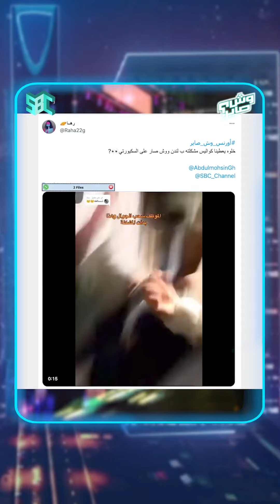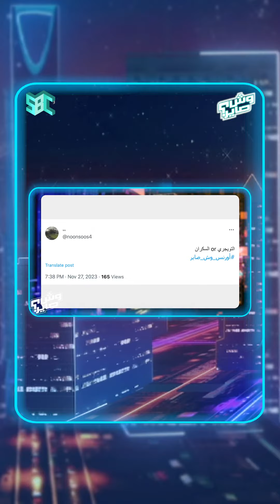3 December 2023